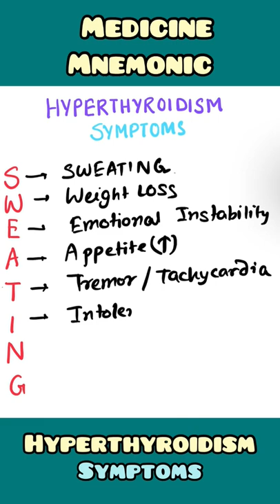Hyperthyroidism: symptoms | Pathology, Medicine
I'm a 3rd-year medical student at R.G.Kar Medical College in India. I create videos on Biology and Medicine and also share some tips for my juniors who will be joining the fraternity in the coming years.

🎥 MY GEAR: iPad

📫 CONTACT ME: If you have anything to ask, feel free to do so by leaving a comment on any of my YouTube videos, or by following me and sending a DM in my Instagram @ayan_parichha00